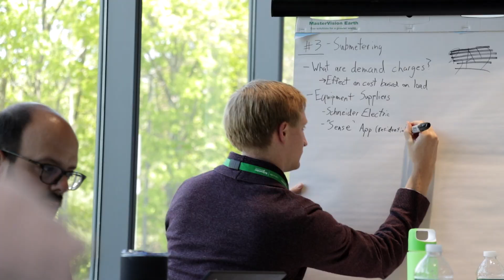Sustainability Summit 2019 | Saint-Gobain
Saint-Gobain's Sustainability network gathers to share best practices, success stories, and their shared passions for improving the world around them. Through this group's sustainability efforts, Saint-Gobain can help drive change and make a lasting impact on the environment.